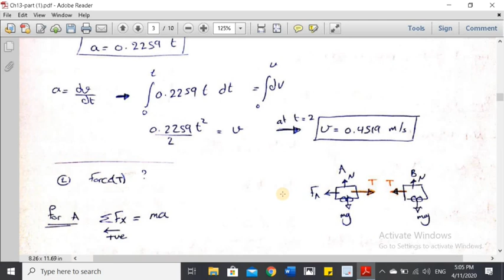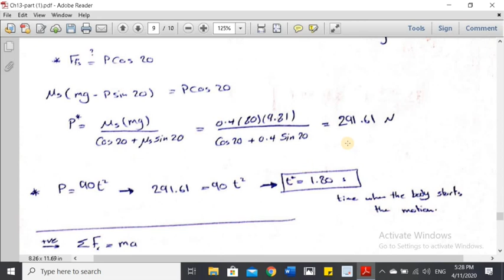Dynamics-CH13-force and acceleration